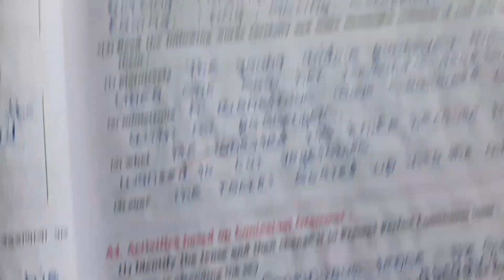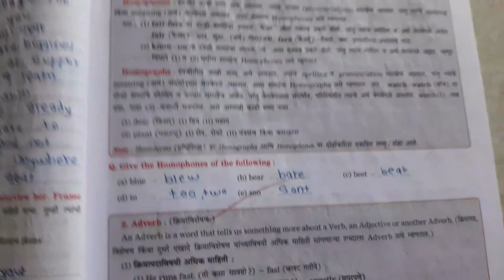||CLASS 10TH ||ENGLISH WORKBOOK|| ||QUESTION AND ANSWER|| 1.5 HIS FIRST FLIGHT 🐦||